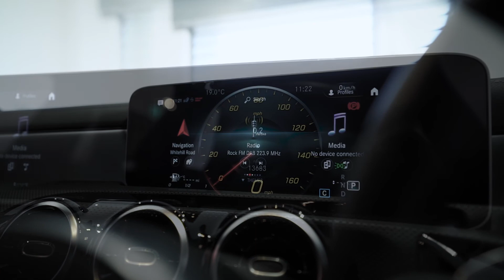Mercedes Benz CLA 180 AMG Line Tiptronic Automatic - PO69OJN - Lloyd Premium Cars Blackpool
Lloyd Premium Cars Blackpool are delighted to offer for sale this Lovely Mercedes Benz CLA 180 AMG Line Automatic. Finished in Grey Metallic with Black  Leather interior. Benefiting from a host of features including: AMG Body styling,  Mercedes Benz MBUX Media System, including : 10" Widescreen Cockpit, MBUX Satellite Navigation System, Bluetooth Telephone System, Speed Limit Assist, DAB Sound System, Heated Front Seats, Seven Speed Automatic Gearbox , Cruise Control, Parking Assist Package with Reverse Camera, 18" AMG Double Spoke Alloys, Ambient Lighting, LED High Performance Headlights, Keyless Start, Climate Control/Air-Conditioning System,  1 Owner From New, TOTAL Mercedes Benz Main Agent Service History. Lloyd Premium programme include; 12 Months Parts & Labour Warranty, 12 Months MOT detailed vehicle health check and safety check by our trained technicians as well as flexible finance options. Lloyd Motor Group is a family-owned award-winning organisation of over 40 years representing some of the world’s leading premium manufactures such as BMW, MINI, Land Rover, Jaguar & Volvo. Lloyd Premium Cars hand picks only the best prestige used vehicles and prepares them meticulously so you can rest assured you will get the peace of mind and special treatment you would expect when choosing a vehicle of this quality. To arrange a viewing or test drive, request a personal video, discuss funding options or just proceed with a purchase, please call us. Any part exchange a pleasure & competitive finance solutions available on request.